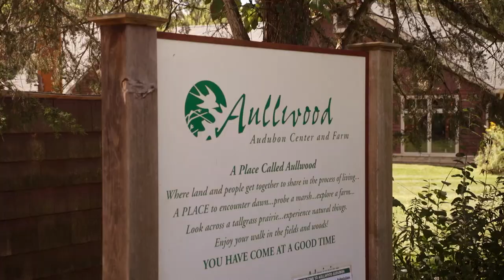The Troll That Hatched an Egg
Visit a family of giant trolls by artist Thomas Dambo at Aullwood Audubon in Dayton.